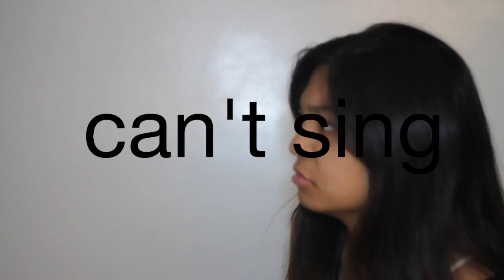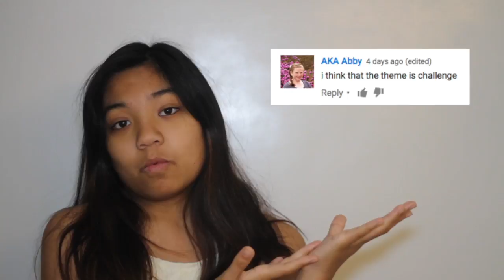Thoughts in the Shower | Lexi Salas | OMMyGoshTV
Who knows!

|Monday|
Andres, 14 years old

|Tuesday|
Katherine, 14 years old

|Wednesday|
Loray, 13 years old

|Thursday|
Leigh, 15 years old

|Friday|
Carly, 17 years old

|Saturday|
Jade, 15 years old

|Sunday|
Laura, 17 years old